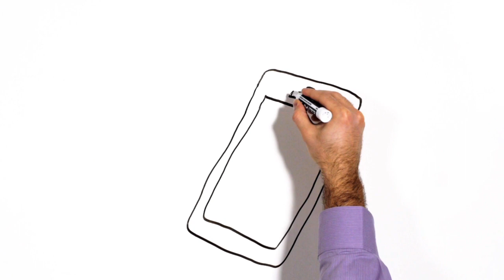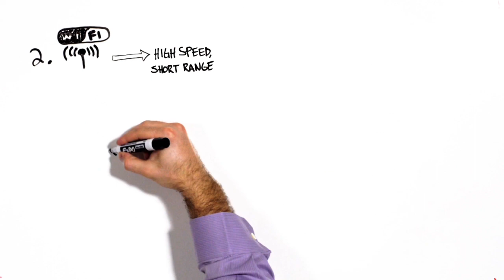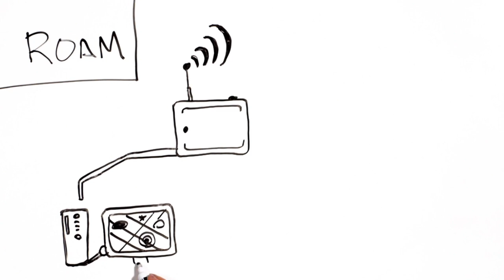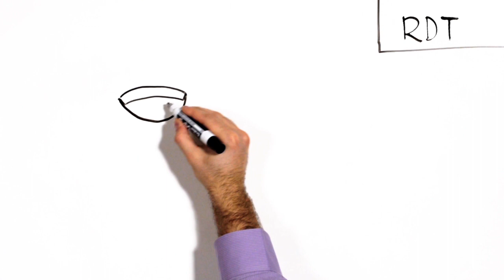Tecnología inalámbrica Ideal para el Control de iluminación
Breve explicación sobre las diferentes tecnologías inálambricas para el control de iluminación y su equivalente en los equipos de Acuity Brands, tales como ROAM, nWifi, Adura.